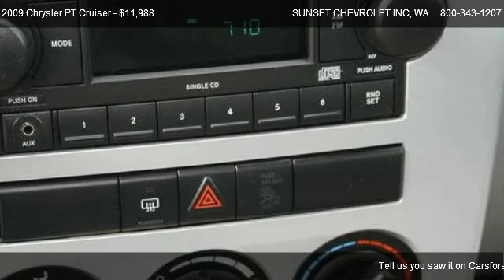2009 Chrysler PT Cruiser Touring - for sale in ; *$* THE BEST OF THE BEST *$* ;, WA 98390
910 TRAFFIC AVE

Come test dirve this 2009 Chrysler PT Cruiser Touring for sale in ; *$*  THE BEST OF THE BEST  *$* ;, WA.

This 2009 PT Cruiser is LOADED.  It sports keyless entry, a premium sound system, air conditioning, cruise control, a security system, alloy wheels, traction control, anti-lock brakes, heated mirrors, child safety door locks, and dual airbags.  The gas savings alone makes this a fantastic deal.   Sunset Chevrolet has a HUGE selection of Pre-owned Vehicles - stop by and check out our selection.  Every one of our vehicles is subjected to a rigorous inspection and reconditioning process by our Factory Trained technicians.  Our service department has over 100 years of factory training, as well as the longest retention of service technicians in the area.  Combine this service history with the 80+ years in business and you can see why you should come visit us!  *** Sunset Chevrolet performs a 40 point inspection on all pre-owed vehicles and ALL ACCESSORIES are included in the price, UNLIKE SOME OF OUR INDEPENDENT COMPETITION.  We will show you the inspection! ***Pricing of this vehicle ad supersedes all prior advertised pricing whether internet, print, radio or TV ads and will itself become null and void by any ad that is written after this date. Any concerns as to this policy should be directed to: Sunset Chevrolet Inc. Attn: Sales manager, 910 Traffic Avenue, Sumner, WA 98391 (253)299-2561